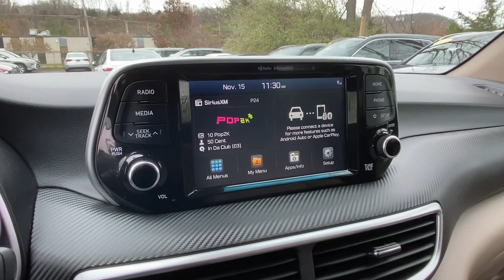2020 Hyundai Tucson Stamford, Greenwich, Norwalk, Darien, Fairfield, CT H20454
WHITE CREAM Used 2020 Hyundai Tucson SEL AWD available in Stamford, Connecticut at Stamford Hyundai. Servicing the Greenwich, Norwalk, Darien, Fairfield, CT area.

Stamford Hyundai
85 Magee Ave

CARFAX 1-Owner, ONLY 27,469 Miles! FUEL EFFICIENT 26 MPG Hwy/21 MPG City! Heated Seats, Cross-Traffic Alert, Lane Keeping Assist, Brake Actuated Limited Slip Differential, Dual Zone A/C, Remote Engine Start, Satellite Radio READ MORE!br /br /KEY FEATURES INCLUDEbr /All Wheel Drive, Heated Driver Seat, Back-Up Camera, Satellite Radio, iPod/MP3 Input, Onboard Communications System, Aluminum Wheels, Remote Engine Start, Dual Zone A/C, Brake Actuated Limited Slip Differential, Lane Keeping Assist, Cross-Traffic Alert, Blind Spot Monitor, Smart Device Integration, Apple CarPlay. Rear Spoiler, MP3 Player, Privacy Glass, Keyless Entry, Steering Wheel Controls. br /br /OPTION PACKAGESbr /OPTION GROUP 01. Hyundai SEL with WHITE CREAM exterior and BEIGE interior features a 4 Cylinder Engine with 181 HP at 6000 RPM*. br /br /BUY WITH CONFIDENCEbr /CARFAX 1-Owner br /br /OUR OFFERINGSbr /Stamford Hyundai is a digital, interactive dealership that is the Hyundai Eastern Region #1 service satisfaction Hyundai Dealer in the district two years running. We believe in transparency for our clients and feel that when our customers are educated about their purchase from availability, total brand value and finance options it is easy to say Yes to Hyundai. Combine this with our exceptional customer service and convenient online purchase process; it is easy to say Yes to Stamford Hyundai! br /br /Mileage may be higher due to test drives or if vehicle is/was a loaner vehicle. Horsepower calculations based on trim engine configuration. Fuel economy calculations based on original manufacturer data for trim engine configuration. Please confirm the accuracy of the included equipment by calling us prior to purchase. br /